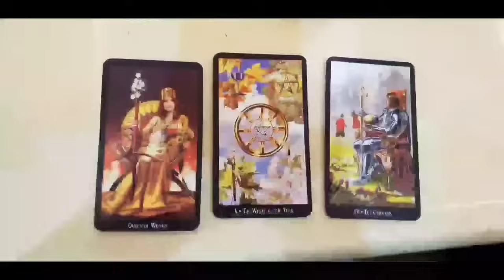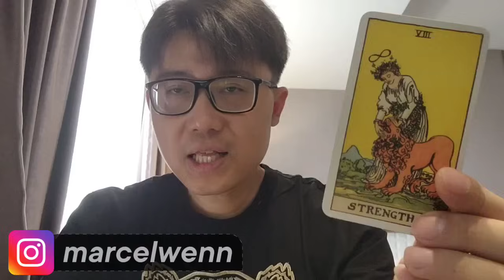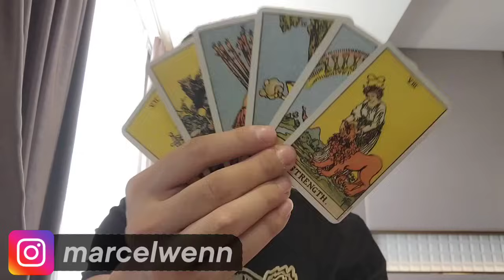6 SHIO DAPAT UANG KAGET AKHIR BULAN INI ‼️REJEKI NOMPLOK BERDATANGAN..